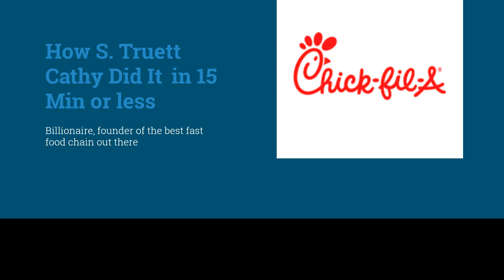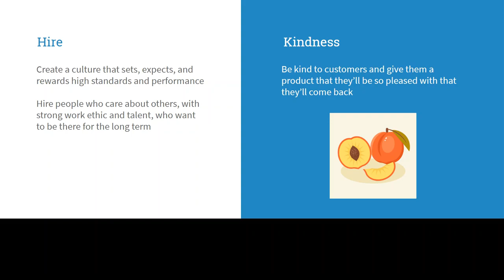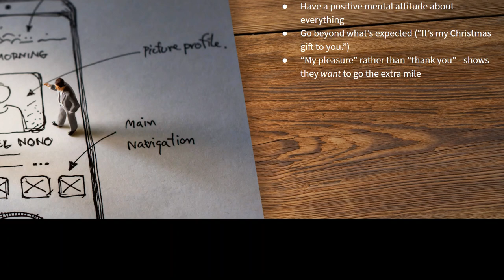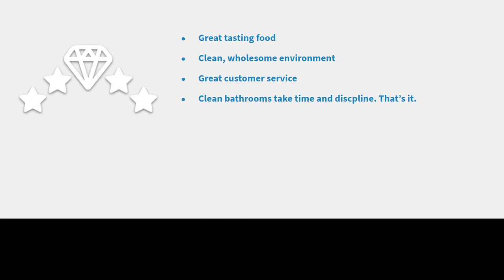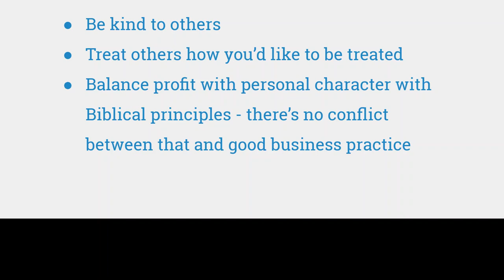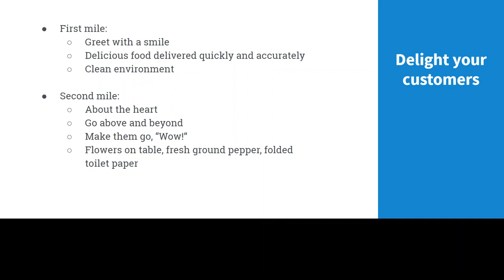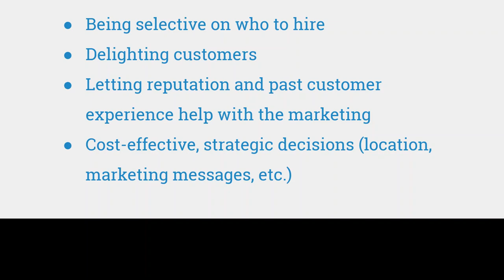How S. Truett Cathy Built the Chick Fil A Empire in 14 Minutes or Less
Myspace: Just kidding

If you're new, this is my self-development YouTube channel where I help Asian American Millennial men with success tips I have learned from studying thousands successful people and reading hundreds books.

About me and my story:
What do I want? I want to live an abundant life doing what I love with strong relationships with resilient happiness free of material validation.
Why do I want it? I have lived a mediocre life as a typical Asian American. I want to live an interesting life that I am guiding because the mundane is all I've known.
What will happen if I don't get it? At first, I thought I would be unhappy and hopeless if I never get the life I want. Over time, I realized that I can be independently happy NOW even if I never get it. I still get moments where I beat myself up because I am sick of a mediocre lifestyle, but I am more focused on trying my best at all times to pursue my goals because that's all I can do, and I will be fulfilled because of it.
What are the obstacles? The world giving few signs of results so far. Dating and Career are showing tiny signs of improvement and lots of setbacks. But what do you expect as a young Asian in the U.S. starting out with little connections, experience, and a lot of time? My main asset is my time, initiative, hard work, perseverance, patience, and investment in knowledge.